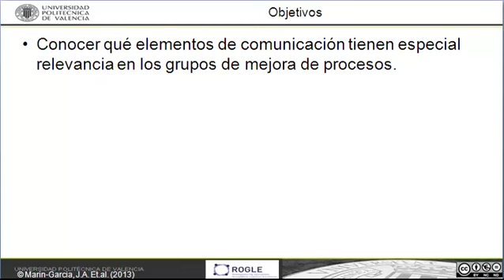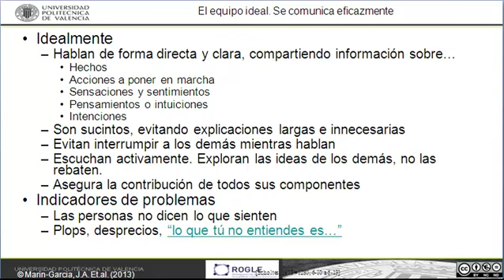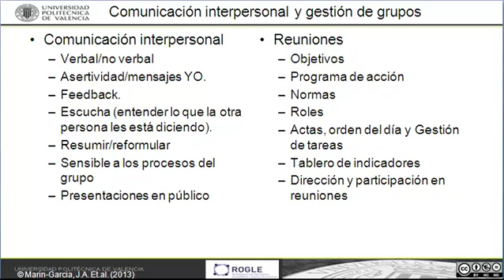Comunicación eficaz en grupos de mejora.© UPV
Describe los elementos de la comunicación en el grupo y sugiere acciones para que sea más eficaz Autor: Marín García, Juan Antonio Autor: